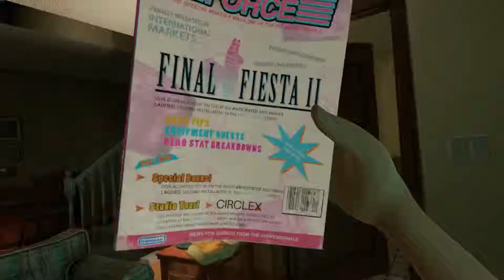Duck Season Launch Trailer